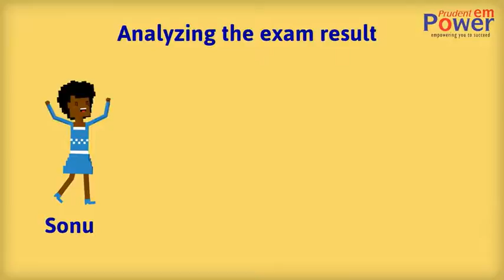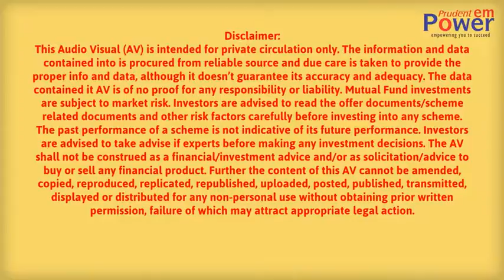85741 Exam N Retirement